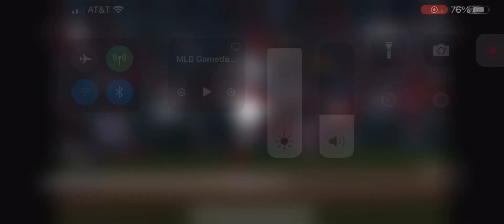Taylor Ward 3 Run Home Run (12th Home Run Of 2024)